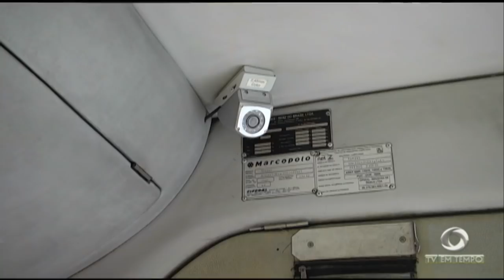Boletim Em Tempo (14.08.2018) Manhã